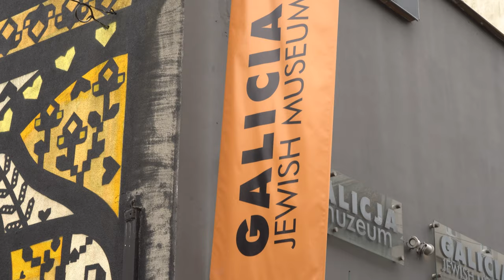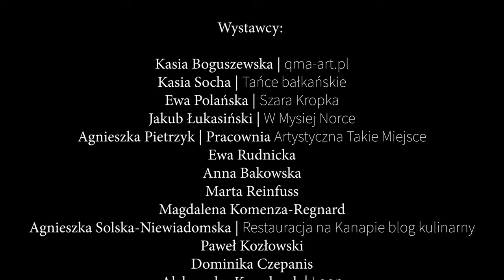Kuźnia Talentów Przewodnickich w Żydowskim Muzeum Galicja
26 czerwca 2020 odbyło się wydarzenie kulturalne aktywizujące branżę turystyczną w Krakowie – kiermasz „Kuźnia Talentów Przewodnickich”.

Wydarzenie, którego celem jest promocja lokalnych przewodników, ale także promocja miasta i różnych instytucji kultury znajdujących się w Krakowie, tym razem odbyło się w Żydowskim Muzeum Galicja.

Przewodnicy miejscy zaprezentowali różnego rodzaju produkty rękodzielnicze m.in. kaletnicze, biżuteryjne, ceramiczne, a także talenty: fotograficzne, taneczne oraz kulinarne.

Mamy nadzieję, że to wydarzenie na trwałe wpisze się w kalendarium wydarzeń kulturalnych miasta.